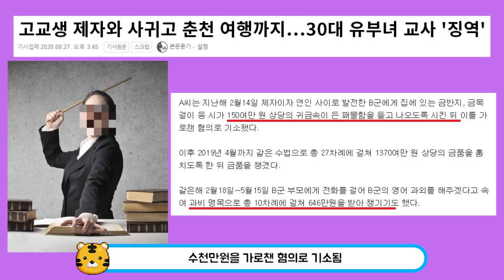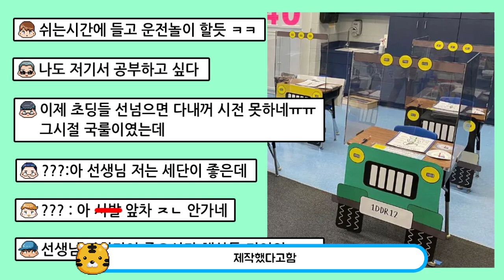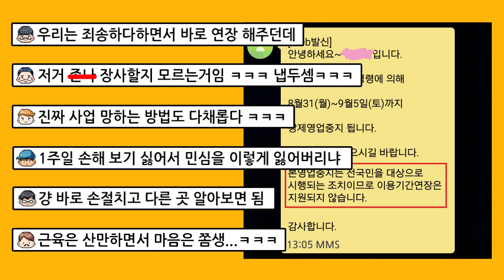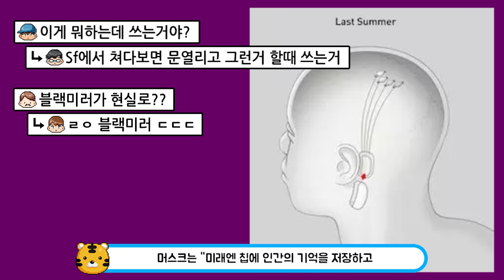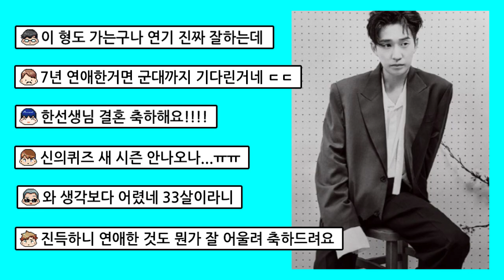어딘가 익숙한 요즘 광고 근황 ㅋㅋ, 미쳐버린 시상식 의상.........요즘 이슈와 댓글 모음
갓이유 그저 빛